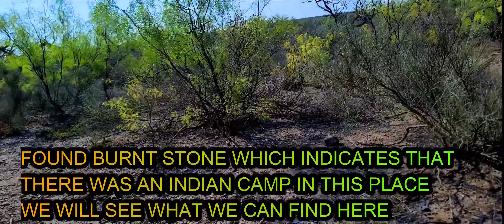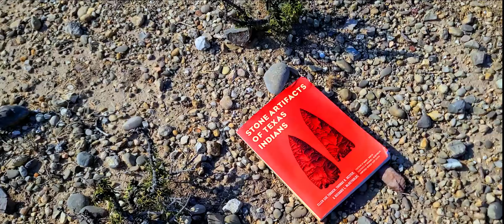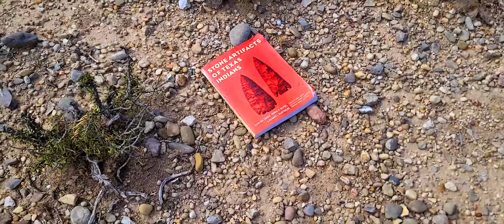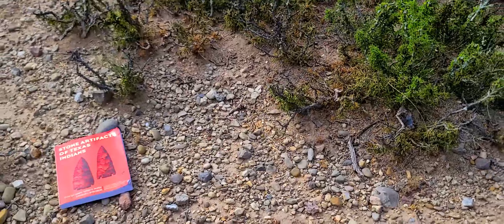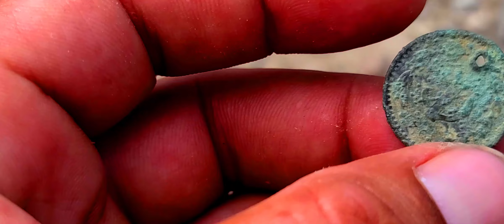Hunting Arrowheads In a New Place